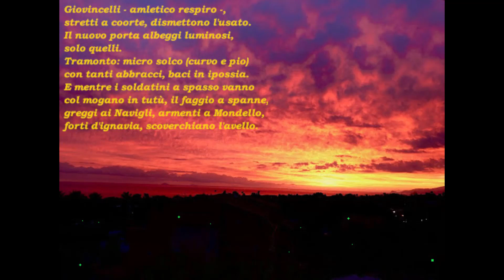Tempi di pandemia: "La vita (del nonno?) per uno spritz"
Giovani smascherati - ballanti e movidanti - con leggerezza regalano corone a genitori e nonni.

Poesia di Leo Sinzi (zio-silen), declamata - alla meglio - dall'autore. Tratta dal Blog "Poesie e Cunti" di G.C..

Giovincelli - amletico respiro -,
stretti a coorte, dismettono l'usato.
Il nuovo porta albeggi luminosi,
solo quelli.
Tramonto: micro solco (curvo e pio)
con tanti abbracci, baci in ipossia.
E mentre i soldatini a spasso vanno
col mogano in tutù, il faggio a spanne,
greggi ai Navigli, armenti a Mondello,
forti d'ignavia, scoverchiano l'avello.